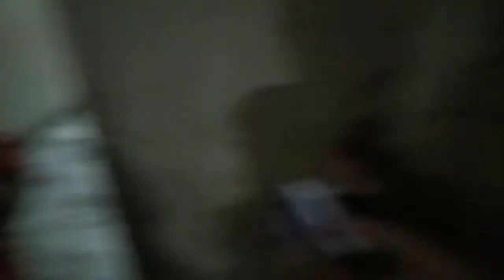AJ KE VLOG ME MAZA AGAYA 😂😂JASPREET SINGH VLOG